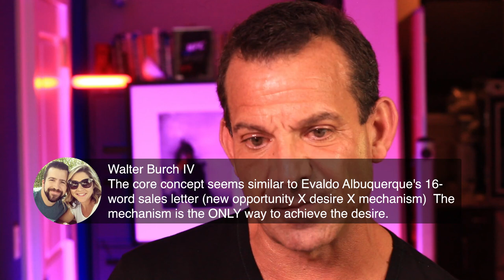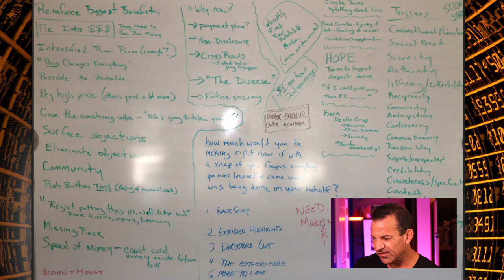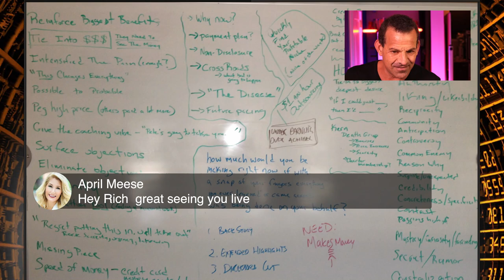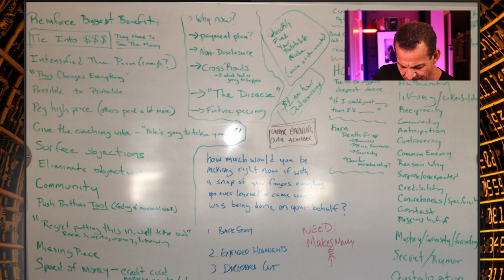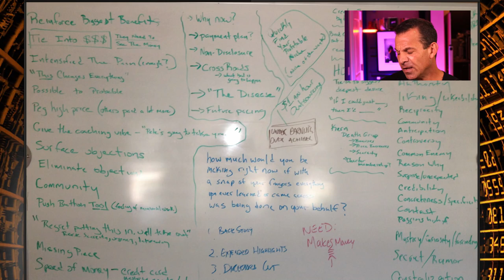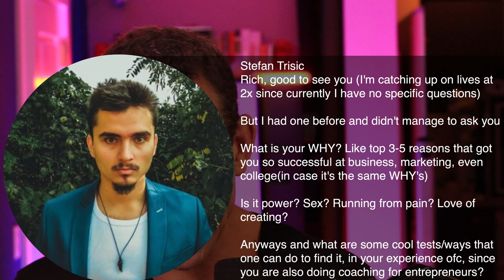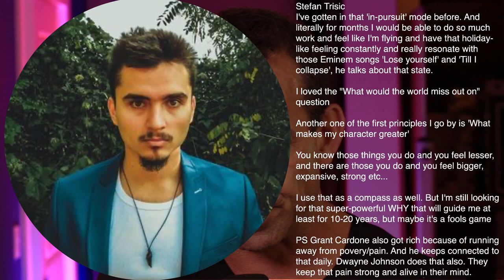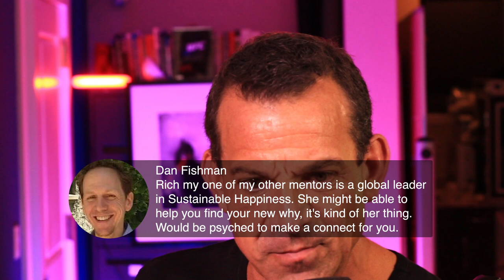Psychological Triggers to Get People to Buy From You [Part 2 of 4]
In this video, Rich Schefren, shares more practical strategies (persuasion and sales techniques) to multiply sales in every campaign you run. He does these videos to help you grow your business.

Join him live every Tuesday from 2-4 pm eastern and Thursday from 6-8pm eastern.

Rich has a whiteboard filled with the most powerful marketing triggers (psychological techniques) he knows. Each morning during a campaign, he select triggers from his whiteboard menu to move the buyer closer to buying.

Consider this a master-level marketing video.  I guarantee it’ll  give you new ideas, strategies, and tactics to immediately leverage to increase your conversion rates and profits.

To higher profits,
Rich Schefren

Time Stamps:
00:00 Introduction
02:15 What is Rich's favorite type of marketing?
08:20 Welcome to everyone and responding to their comments
47:40 Rich Schefren shares his white board of persuasion techniques to help you get more sales
49:17 Rich learned this tip from Jeff Walker on how to get people to pay for high ticket products
51:01 How to sell a coaching program
56:04 THIS ONE IS REALLY IMPORTANT! Surface objections
01:01:08 How to help people see their problems as THEIR problem
01:15:28 Build your business around your strengths
01:24:22 Scarcity and urgency play that Rich loves (John Reese is the first time he ever saw it). Rich talks about his "cut to the front of the line pass" that worked well.
01:39:15 Rich starts to answer viewer's questions
01:50:29 Rich shares his WHY
02:07:05 Why is living a fear based life not the way to go long term

🏘️ CLUB HOUSE @richschefren